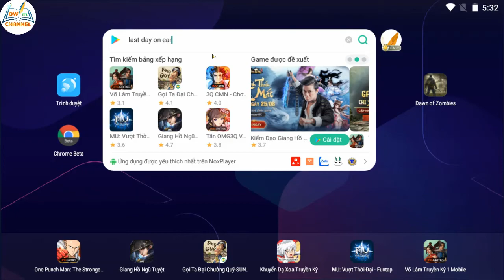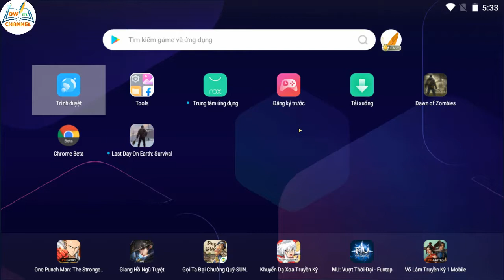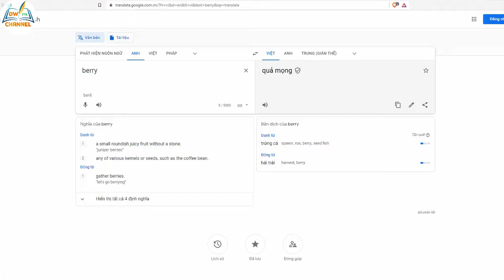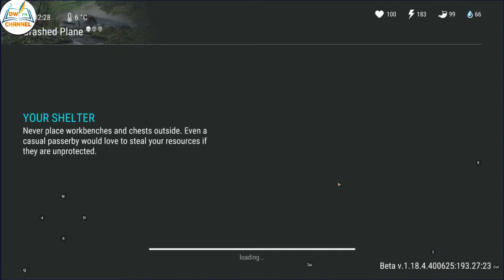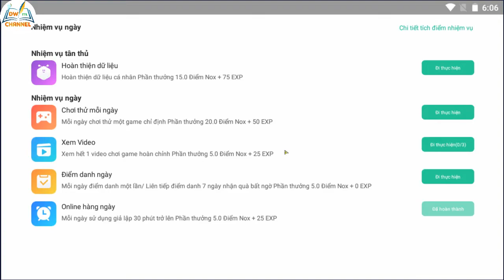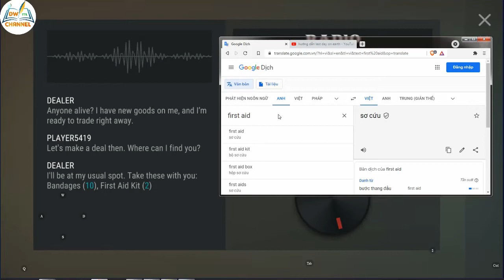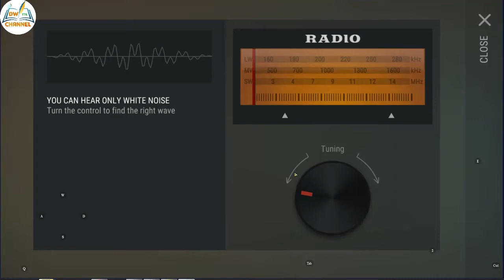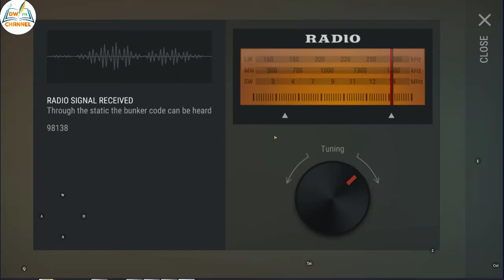Hướng dẫn Last Day On Earth - Cơ bản P1 ll DW Channel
lastday # dwchannel

HI các bạn hôm nay mình sẽ chia sẽ các bạn Game sinh tồn cực hay LAST DAY ON EARTH: SURVIVAL
Cốt truyện của Last Day on Earth : Surviva
Lấy bối cảnh thế giới hậu tận thế: năm 2027 thế giới chứng kiến ​​sự bùng phát của một bệnh nhiễm trùng chưa biết đã phá hủy gần như toàn bộ loài người. Và nó đã không dừng lại ở đó. Tất cả những người chết bắt đầu biến thành thây ma và một vài người sống sót có sức đề kháng trong máu họ đang cố gắng sống sót trên tàn tích của thế giới vĩ đại một thời.

Và bây giờ sự sống còn của nhân vật chỉ nằm trong khả năng của bạn! Theo dõi các chỉ số cuộc sống của nhân vật của bạn như đói và khát, thu thập các tài nguyên quý giá để chế tạo, tạo vũ khí và vận chuyển các loại khác nhau hoặc sử dụng những gì bạn có trong tay: một con dơi hoặc biển báo. Mọi thứ sẽ có ích để tiêu diệt hàng chục … hàng trăm nghìn zombie!

Chúc các bạn thành công & chơi game vui vẻ !